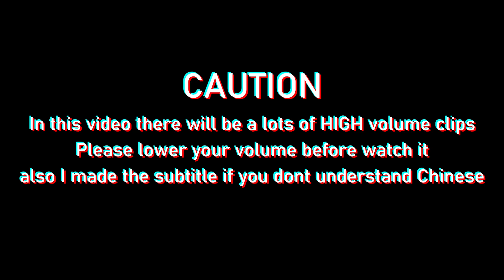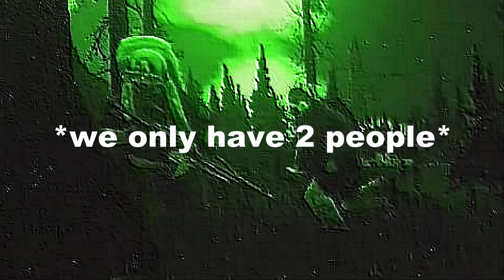Tarkov PVE - The funny clips from PVE mode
scream as you can